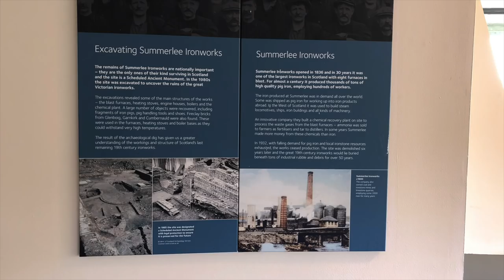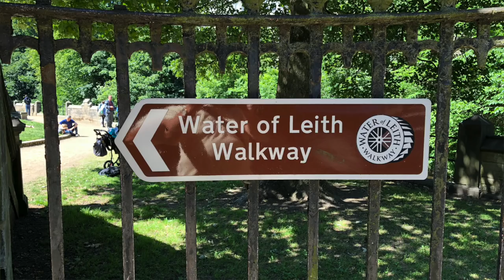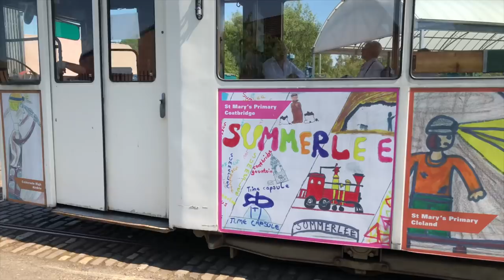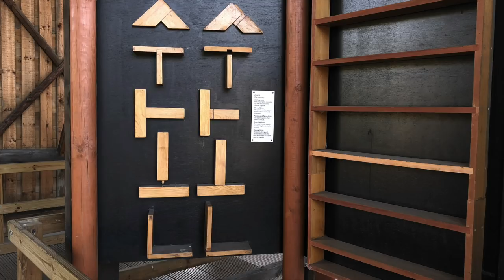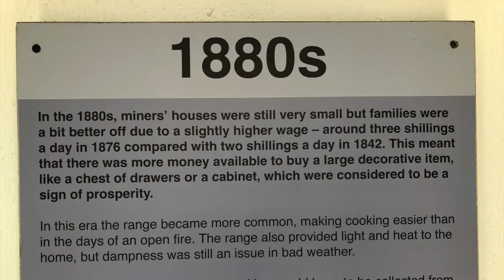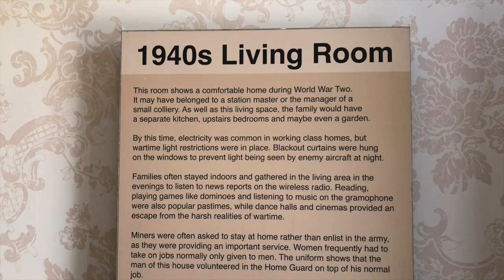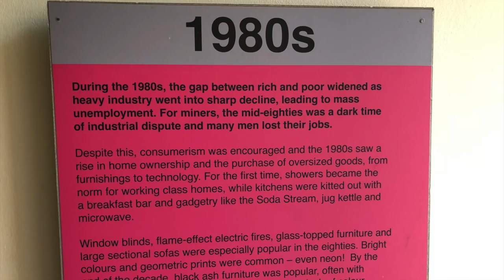Smartphone Photography for Photographers - A iPhone Showreel = Summerlee Heritage Centre, Scotland.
A continuation of the series this time showcasing the iPhone shooting stills and video in a wide variety of lighting and scene types.
Will the iPhone replace my traditional DSLR and CSC? No, however it will give me confidence to shoot "B" roll material for video etc. With its large DOF it is ideal for capturing images and video where shallow DOF would require small apertures and/or higher ISO's with the DSLR.
Summerlee heritage centre is at Coatbridge, Scotland.